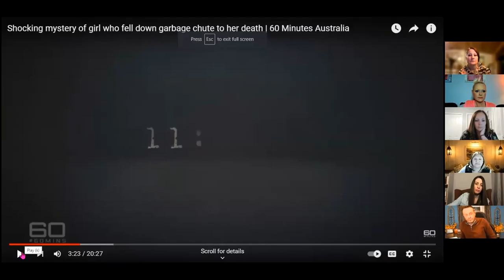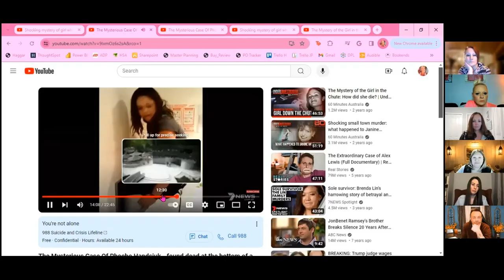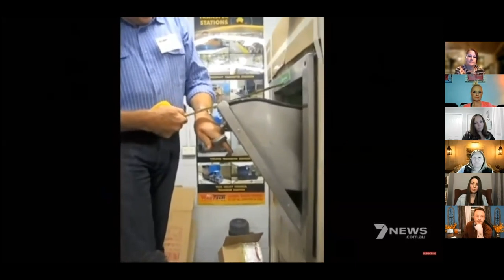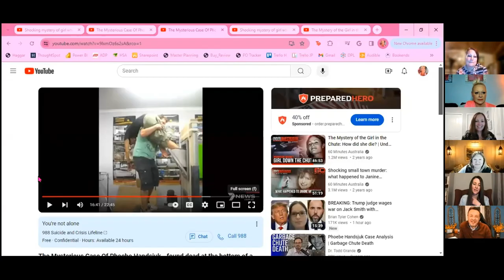Speculating Wildly About Crime: Phoebe Handsjuk Part 1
In this two-part episode, Janelle enthralls the SWAC Pack with the case of Phoebe Handsjuk. On December 2, 2010 Phoebe was found dead at the bottom of a garbage chute in a luxury apartment complex having fallen 12 stories. Despite the initial ruling that no third party was involved, many question whether this was a voluntary action. Was Phoebe able to climb into the garbage chute on her own? Was it a terrible accident? Did she die by suicide? Or is foul play more likely?

This week we discuss Phoebe's life and the time leading up to her death, including her mental health, the relationship she was in, and the practical nature of events that occurred that day.

To this day, Phoebe's family is still fighting for answers.

While you wait for Part II to drop, head over to our "Speculating Wildly About Crime (SWAC Pod) Discussion Group" on Facebook and share your theories on what happened to Phoebe.

of-phoebe-handsjuk-part-2/

handsjuk-part-3

bizarre-garbage-chute-death-experiment.html

of-young-model-20191212-p53j6z.html

Music licensed from Premium Beat
Groovy by INPLUSMUSIC